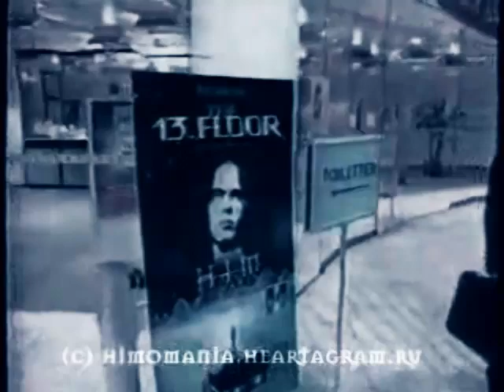Ville Valo - He is the sexiest man in the world (part2) 【1996-1999】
Young Ville !!!